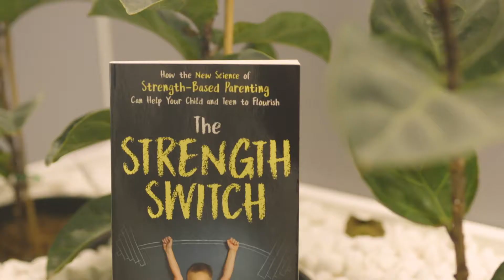Overcoming Her Own Childhood Trauma Prof Lea Waters (Destination Happiness)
Happy People - Professor of Positive Psychology Lea Waters

Peoples experience can be turned around in a positive way to shape what they do for the world.

Prof Lea Waters, now one of the leading positive psychologists in the world, used her childhood adversity to propel her to design wellbeing programs for kids and write a book for families. She has worked with 100's of schools across the globe and had impact on more than 50,000 kids.